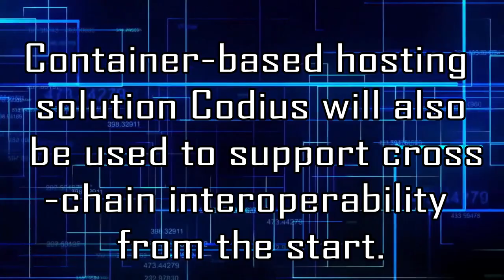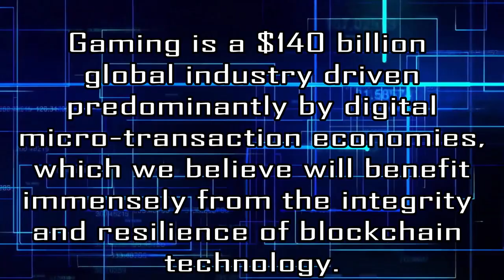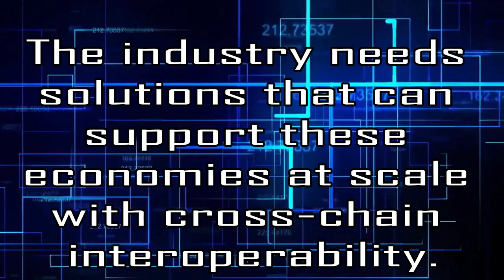XRP BREAKING NEWS: New Blockchain Game-Development Iniative